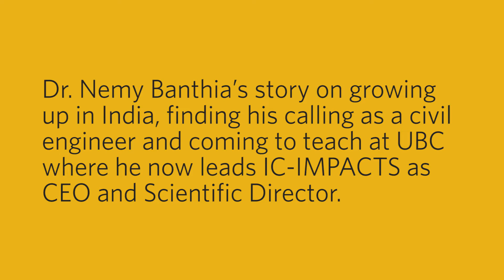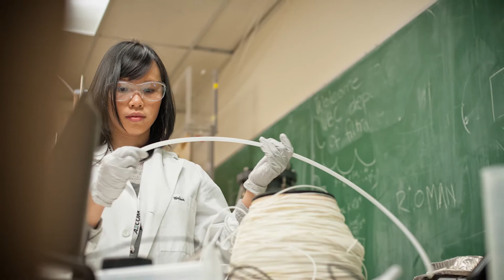Engineering an Impactful Life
Dr. Nemy Banthia's story on growing up in India, finding his calling as a civil engineer and coming to teach at UBC where he now leads IC-IMPACTS as CEO and Scientific Director.